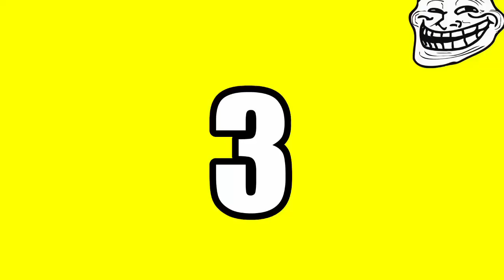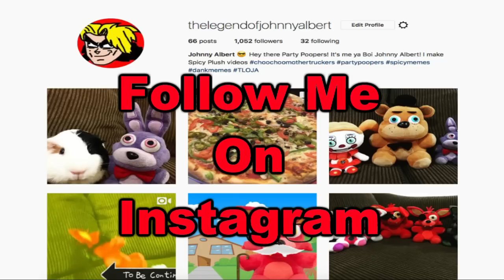FNAF Plush - The Test!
The FNAF characters take a test!!! FNAF Plush - The Test. In this new episode of FNAF Plush, the FNAF characters go to school on the day before they're winter break, but Golden Freddy decides to give his students a test.

TheLegendOfJohnnyAlbert